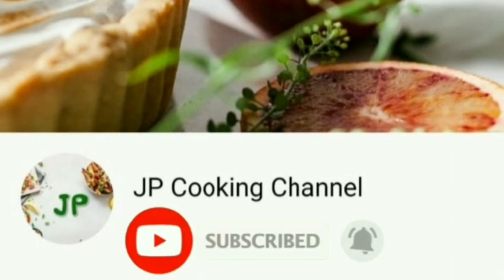Paneer Gravy Recipe in Tamil | Paneer Masala Recipe | Paneer Curry | Dhaba Style Paneer Curry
In this Video you are going to see how to make Paneer Gravy Recipe / Paneer Masala / Spicy Paneer Masala / Easy and Tasty Paneer Gravy. Its a special recipe and very easy to make. Everyone must try this recipe and give your feedback in comments.

Your Subscription will motive us to make more unique recipes videos.

Spread Love and Happiness through Cooking.